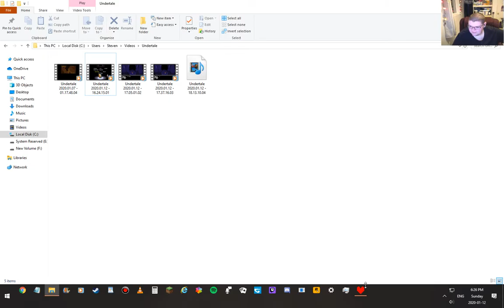"ROBOT CELEBRITY!" | UNDERTALE Episode #8